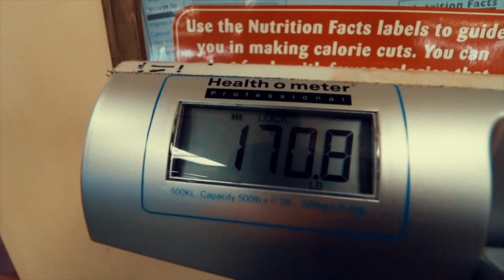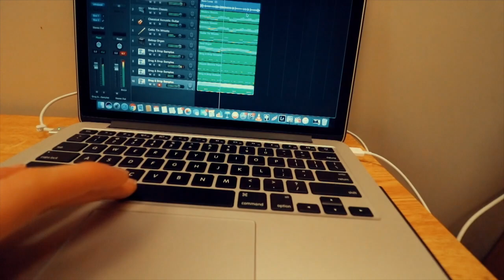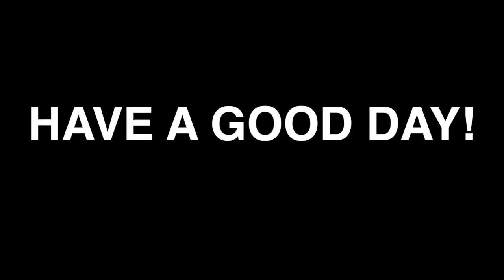I LIED | Navy Life Vol 22.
In my defense i didn't know i was lying to you all when i said i would be out to sea. sometimes in the navy you face obstacles and you have to persevere this is just one more of those situations, i am just happy i could provide some not so bad footage for everyone in the short and pressured time i am dealt with. i hope you all enjoy this video i have alot of fun shooting this one!!!